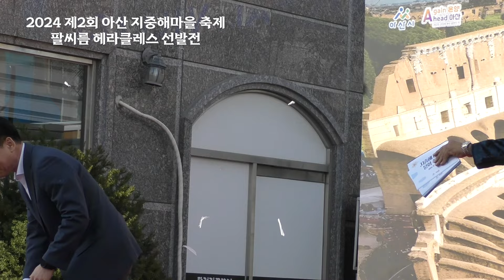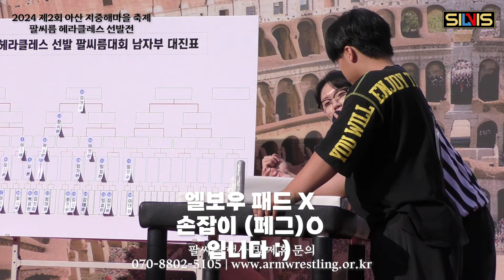[팔씨름 대회] 2024 제2회 아산 지중해마을축제 | 남성부 - 팔씨름 헤라클레스 선발전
💪 팔씨름 대회를 개최하고 싶으신가요? / 팔씨름 심판이 필요하신가요? / 팔씨름 경기대가 필요하신가요?
💁 방송, 신문, 라디오 등에 소개되는 거의 모든 팔씨름 관련 업무를 도맡아 진행하고 있는 저희 "대한팔씨름연맹(KAF)"에 연락주세요!